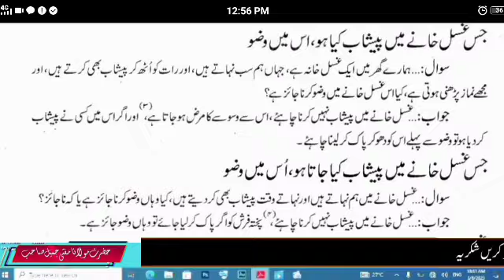wash room me pishap karna aur wash room me wuzu karna by mufti jameel